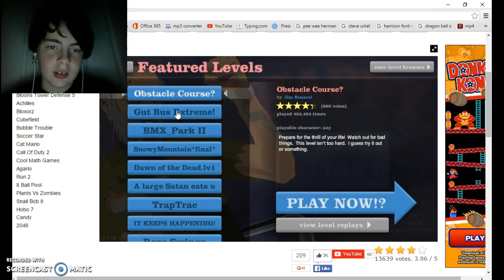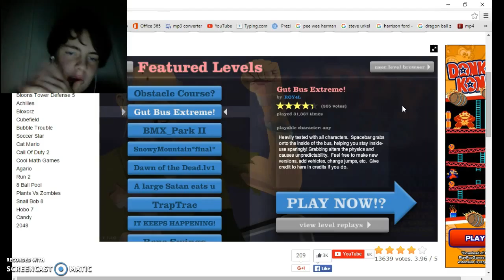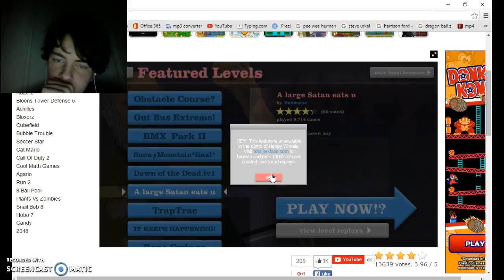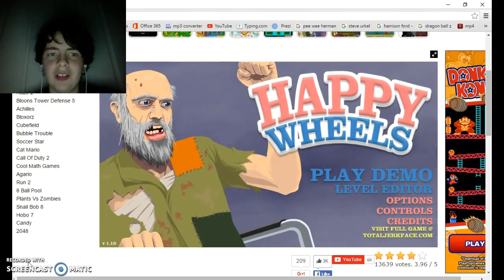Happy wheels adventure (gone wild)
sorry i did not talk loud i could not it is night at my house and really let me know if you want me to play more